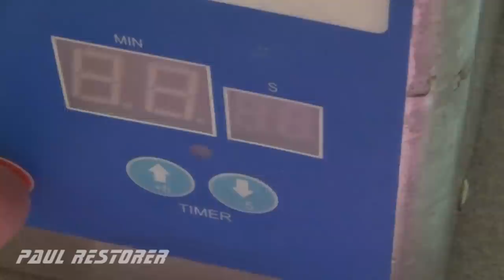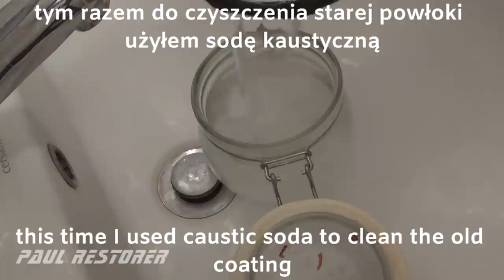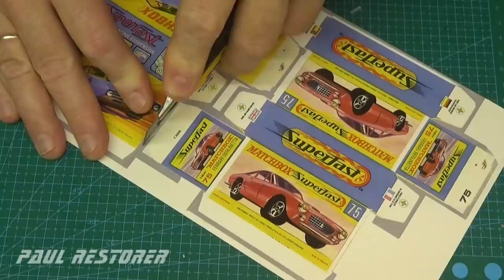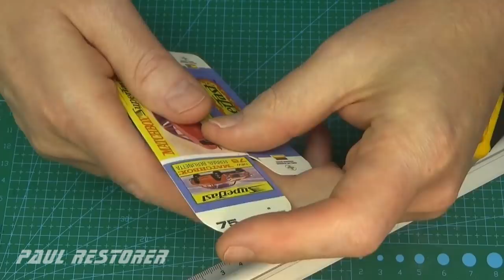Matchbox restoration Ferrari Berlinetta 250 GTL Superfast nr 75 diecast car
Superfast Ferrari Berlinetta is a very rare model. Manufactured by Lesney in the years 1969 and 1970. I decided to repeat the renovation due to the super red color that this model was painted on. My car It didn't have windows, it had a broken hook and an excited roof. I was able to fix all these things, and also replaced the wheel axles with new, stronger ones.
I upload movies with Matchbox to youtube on on Tuesdays, Thursdays and Saturdays.